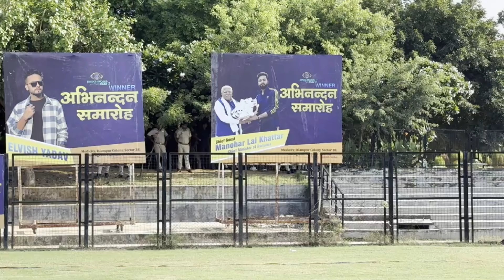Biggest Meet-up in Gurugram Elvish Yadav meet Haryana CM